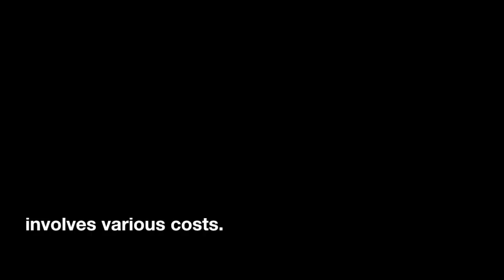The Importance of Learning the Costs of Creating an Agency on Upwork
Learn about the various costs involved in running an agency on Upwork and how using essential tools such as Chat GPT4, Grammarly Pro, IFTTT, Mailchimp Email Marketing Standard, and Buffer Social Media Teams Essentials can help you provide exceptional agency services. Discover how investing in a solid community and tools like Notion can make your agency successful and profitable.